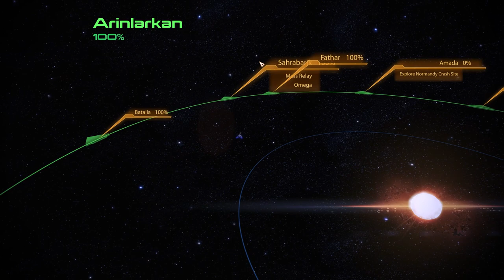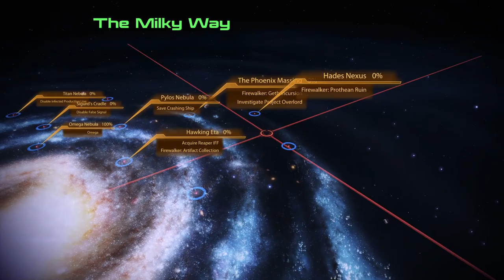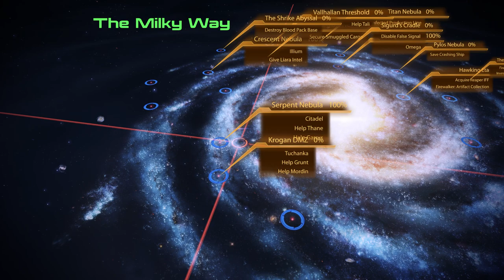All You Can Eat Internal Organ Boys Night | Mass Effect 2 Legendary Edition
Mass Effect Legendary Edition is finally here. The gorgeous near perfect remaster and the exact threadbare excuse I needed to pollute the foyer of this channel in exactly the same saturated sci-fi orgy manner than I did all those years ago. This is one of my favourite franchises of all time and its going to show hard. Wanna see a grown man cry? Might as well stay here on the channel...it-it just keeps happening. This time it tastes like joy though so, that's a win

Welcome to my let's play of Mass Effect 2 Legendary Edition, in this episode: Oh wow, the Norman dwelling pale and otherwise males who nail (patent pending) have got a hell of a boys night of debauchery and mischief rapt f*ckathons planned ever since we made that deal with God to perform a factory recall on all women until the bleeding, shrieking nether leak defect is patched out, especially on EDI - her leakage is too conductive and viscous to be a decent once a month iron intake mascot for my p*ssy eaters against Anemia charity, with her shake and scrape refrigerated on a daily basis USB tampon all to happy to help us skyrocket in lead poisoning whenever we wring it out into a special backup shotglass drive that needs to be incinerated after, and teeth brushed with a bleached scouring pad lest the crimson tint act forever as a map of our pathetic, degenerate DNA in someone's reminiscence attic of gum deviant memorabilia. Then its time to drive Norman to the funeral of his crispy wife, its the true embodiment of the american dream to let your lightspeed jumping Volvo of the stars marry a piece of pork crackling and reverse birth it into his sputtering muffler, and the deeper I go back to the great divide I once tumble weeded out of 12 days late to my opening my eyes for the first time appointment with a man paid to slap miniature ars*s and crowbar open tear ducts if he doesn't get what he wants, the closer I get to being worth to something again. Once I've finished getting my daily crying into a meat pie so no one can see my shame, and bending the pastry pellets to my every plastic surgery demand, using old yeast as a facelift till I'm forced to smile in a crowd of manlies, its time to drag Norman off to the funeral of his wife who was just about curvaceous enough to get raptured along with Miranda's laundry residue of pure womanly elastics that definitely did not make her hyperspace turbine look fat, and perhaps while we're there we could review our own tears as if they were energy drinks, and revitalize each other's souls by blobbing stoically in a triangle formation, gregorian chanting the word Gregory (a man) and using the open casket as a receptacle for the citrus acid p*ss our emotions will one day become. I can only hope we really are only looking out for #1, because should the need arise to put a man in watchtower to check if any of us are gurgling like a parched chai quaffing cholera patient, about to do a #2 with all the gravitas of an anal tidal wave all over my floating graveyard, then I can only apologize from the most sanctified portion of my bum, where G-spots have been all but silenced and placed on death row. Look on the bright side, though. I posit, potentially even suppository deposit the theory that thanks to his Formula 1 quality, high octane speedrunning race (hate) of all the species in the galaxy being turned on his head like the turtle and the grand wizard hare, he'd probably quite like to be forever fertilized in the funeral rite knowledge that all forms of defecation look the same when they're on a r*cist's lifeless forehead. No no, don't wipe the tear from your eye. Slurp it up, and use it in your next SJW pooing graffiti.

What is Mass Effect Legendary Edition? (wiki):

Mass Effect Legendary Edition is a compilation of the video games in the Mass Effect trilogy: Mass Effect, Mass Effect 2, and Mass Effect 3. All three were visually remastered and had their gameplay enhanced

Development for Legendary Edition commenced in 2019 under Mac Walters, once lead writer for Mass Effect 2 and Mass Effect 3. BioWare approached the project as a remaster, not a remake to preserve the original trilogy experience.

mass effect legendary edition, mass effect 2 legendary edition, mass effect funny moments, mass effect 5, mass effect fetish, mass effect blender